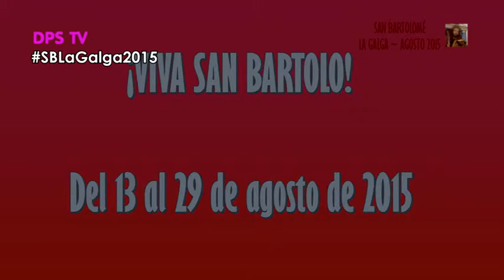Modelos para el Recuerdo en La Galga - 22/08/2015. PRESENTACIÓN